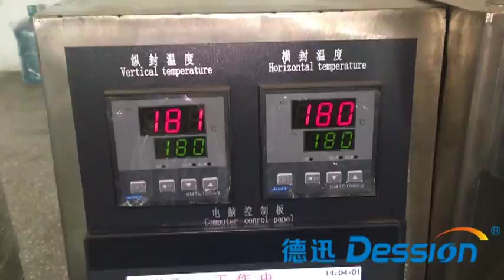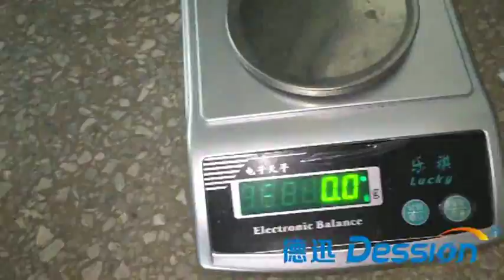Automatic packaging machine